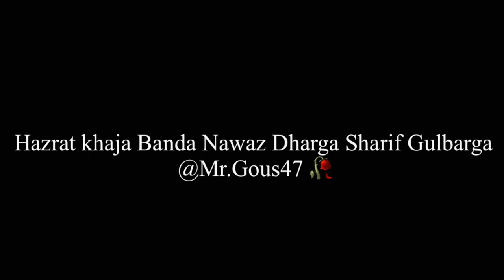HAZRAT KHAJA BANDA NAWAZ DHARGA SHARIF GULBARGA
Gulbarga Dharga

Aur Bhi Interesting Vlogs Videos Dekhne Ke Liye Bell 🔔 Icon Per Click Karo…!